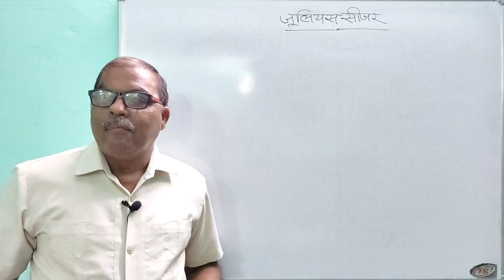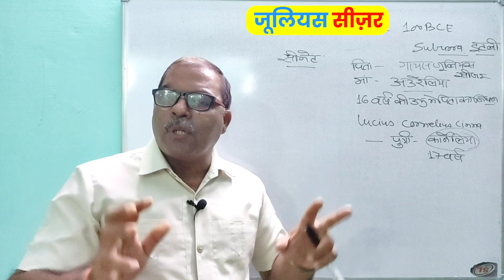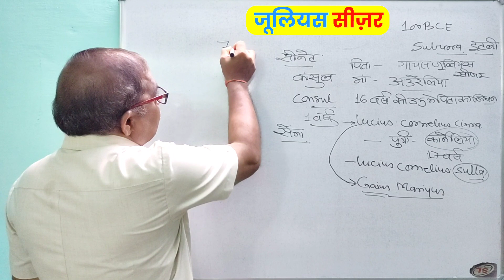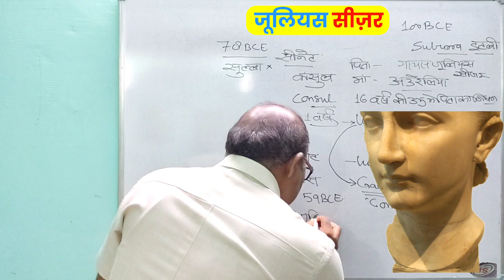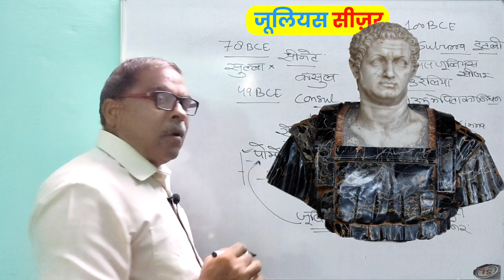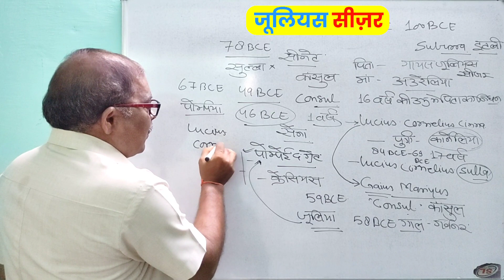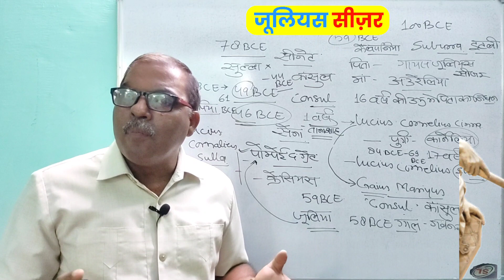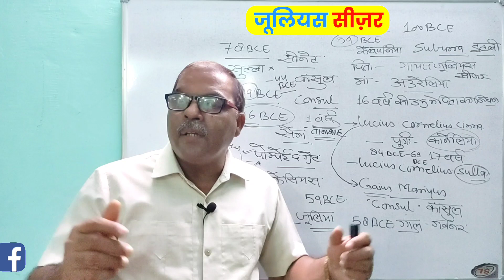पुजारी से बना तानाशाह , जूलियस सीजर Julius Caesar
इस वीडियो में आज हम आपको बताने जा रहे हैं रोमन तानाशाह जूलियस सीजर के बारे में,जो पुजारी से बन गया तानाशाह.

1 जूलियस सीजर की जन्म व परिचय

2 जूलियस सीजर की उपलब्धियां

3 जूलियस सीजर की विजये

4 जूलियस सीजर एक तानाशाह

5 जूलियस सीजर का अंत

6 जूलियस सीजर एक प्रशासक के रूप मे

IN THIS VIDEO TODAY I AM GOING TO TELL YOU IN DETAIL ABOUT JULIUS CEASER ,THE GREAT ROMAN DICTATOR WHO BECAME FROM PRIEST TO DICTATOR.

1-BIRTH AND INTRODUCTION OF JULIUS CEASER

2-ACHIEVEMENTS OF JULIUS CEASER

3-CONQUEST OF JULIUS CEASER

4-JULIUS CEASER AS A DICTATOR

5-THE DOWNFALL OF JULIUS CEASER

6-JULIUS CEASER AS AN ADMINISTRATOR

JULIUS CEASER

GENGHIS KHAN
Roman Empire
Roman samrajya ka Uday aur Patan
Hindi mein Roman samrajya
Roman empire in Hindi

MESOAMERICAN  CULTURE,AZTEC CIVILIZATION,MAYAN CIVILIZATION,INKA CIVILIZATION, HERMAN KORTES,FRANSISKO PIZZARO,PEDRA DE ALWARIS KABRAL,TENOKITTATLON,TOLTEC,TELATILOKO, TATANAK,TELEKSKALAN, MONTEJUMA,KWETOMONK,NIGHT OF TEARS,ALVARAIDO,TUPINAVA,TEVESKO,DONO MERINA

MUGAL MANSABDARI SYSTEM,JAT AND SAWARS,SAINIK,EK ASPA, DO ASPA, AND THREE ASPA,
JAGIR,JAMINDAR,DAG SYSTEM,MUGAL SEAL,AKBAR,JAHANGIR,SHAHJAHAN,AURANGJEB,BABUR,BALBAN,MUGAL ADMINISTRATION,MILITARY

constitution,Dr B R Ambedkar,N G Ranga
constituency, Constituent assembly, elections,Jaipal singh,PtJawahar lal Nehru

TRAVELLERS ACCOUNT,OF ALBARUNI,IBN BATUTA,AND MEDIAEVAL TIMES

freedom fighter, Revolution,Revolutionary movement,jatin das,Jatindra Nath,Bagha jatin,Shahid Bhagat Singh,Chandra Shekhar Azad

JULIUS CEASER,ROMAN EMPIRE,THE GREAT DICTATOR,AUGUSTUS CEASER,PRINCPET,GUIOS,